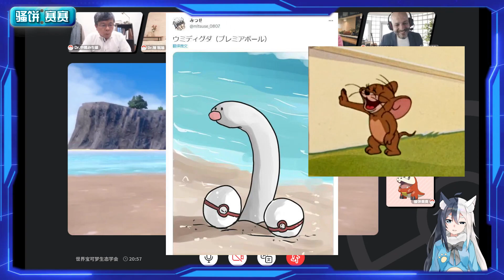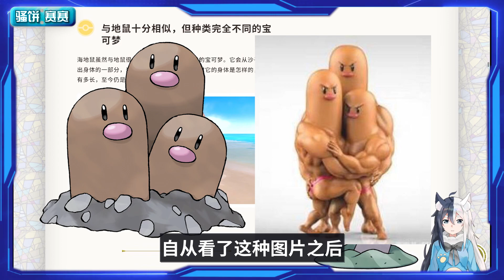【寶可夢朱紫】海地鼠 官方介紹！來吐槽新精靈！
新精灵“海地鼠”官方介绍！一起来吐槽新精灵！
Switch新游戏《宝可梦朱紫》
用纪念球捕捉海地鼠和兄贵地鼠！噗
特性：黏滑/胆怯